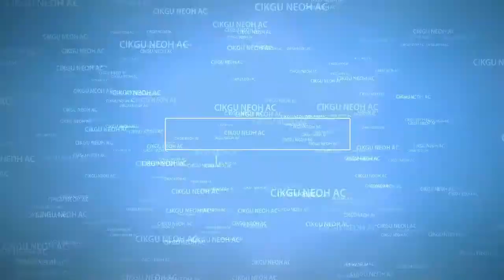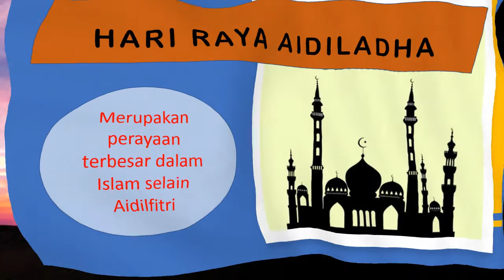Info Sejarah: Perayaan Hari Raya Aidiladha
Hari Raya Aidiladha merupakan salah satu perayaan yang disambut oleh umat Islam seluruh dunia.

Negara Malaysia merupakan negara yang terdiri daripada pelbagai kaum. Mendalami satu-satu perayaan sesebuah kaum/agama merupakan salah satu usaha untuk mengekalkan perpaduan dalam negara.

Sikap toleransi, saling hormat menghormati dan saling memahami merupakan satu proses yang sangat bermakna dalam memastikan negara kekal harmoni.

Semoga video ini akan dapat memberikan manfaat yang berguna. Terima kasih kerana memberikan sokongan pada saya. Arigatou gozaimasu.

Credit Info Bahan:
Ustazah Siti Norziah